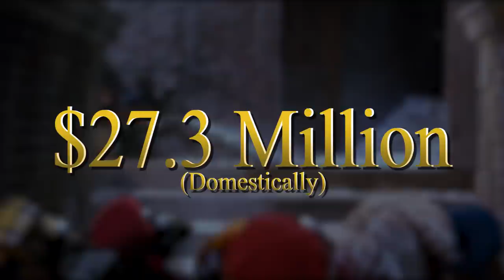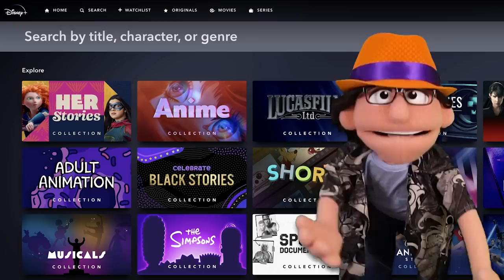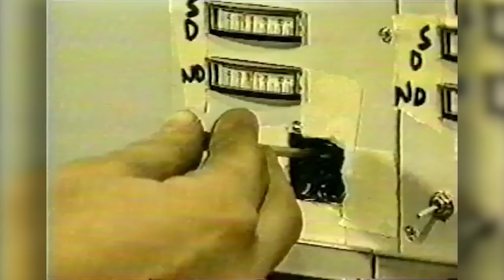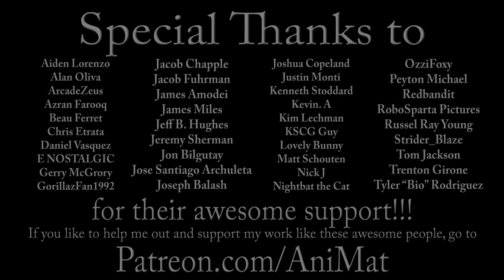The History of The Muppets (5/9) | Animation Lookback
Start collecting your favorite Emojis by downloading Disney Emoji Blitz using my

The love is gone, the sweetest dream that we had ever known.

AniMat Puppet made by My Custom Puppets